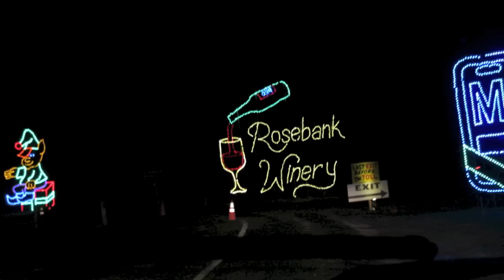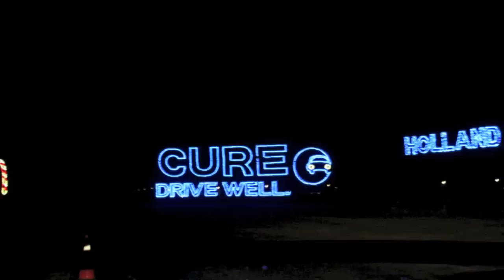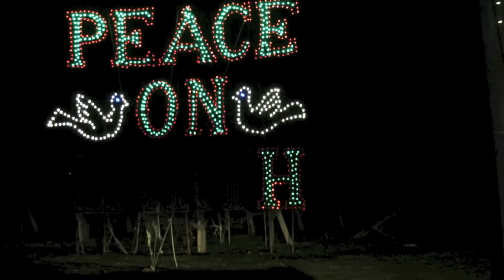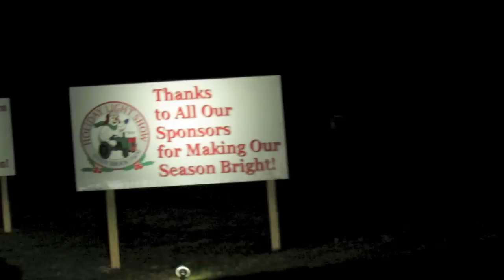SHADY BROOK FARM LIGHT SHOW 2012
Sorry For The Fast Driving!! 15mins Or Less!!!
See My Past Light Shows Videos